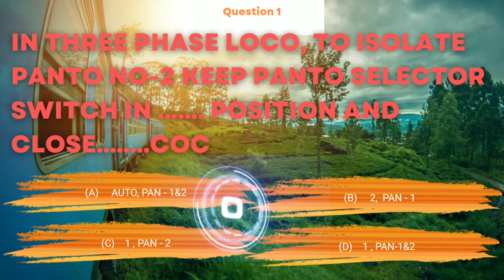Three Phase locomotive